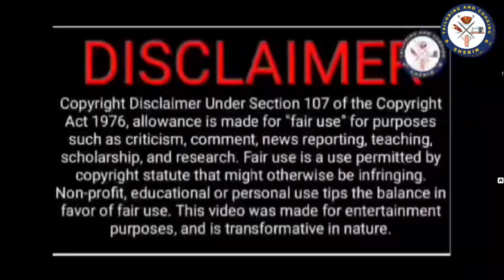🍲சேப்பங்கிழங்கு மசாலா🍲 !seppan kilangu grvey 🍲colocasia recipe in Tamil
cheapa kilangu recipe in tamil cheapa kilangu grvey cheapa kilangu roast in tamil cheapa kilangu seppan kilangu plant in tamil seppan kilangu kulambu recipe seppan kilangu recipe in tamil senai kilangu recipe in tamil

Try this recipe comment how it's turns out.